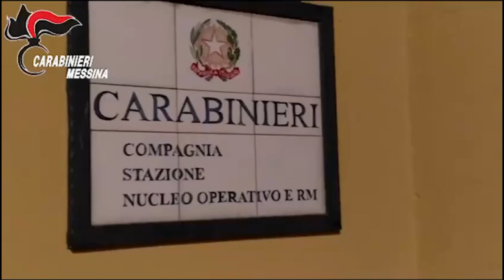Minacce con metodo mafioso rivolte ad un uomo per indurlo a rinunciare ad una vertenza di lavoro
Le gravi minacce, reiterate nel tempo, sarebbero state aggravate anche dall’intervento di un terzo indagato, già condannato in via definitiva per il reato di associazione di tipo mafioso e rapina aggravata dalle finalità mafiose, che, avvalendosi della sua capacità criminale, avrebbe avvicinato la vittima intimidendola ulteriormente per costringerla a ritirare la vertenza di lavoro, evitando ulteriori danni.